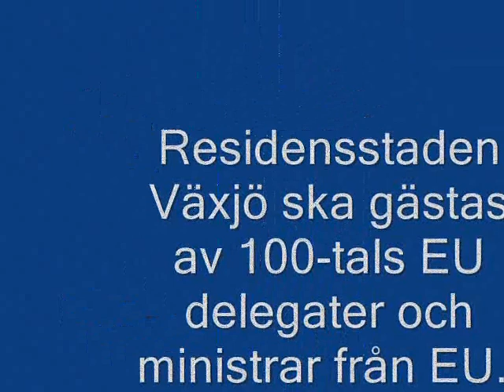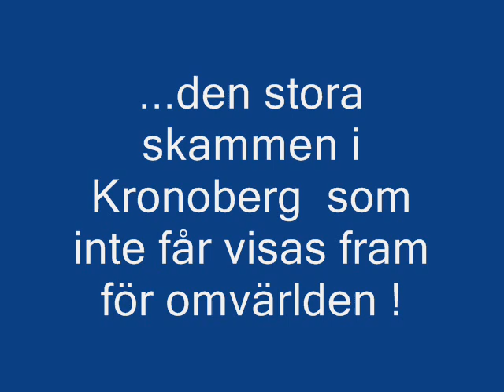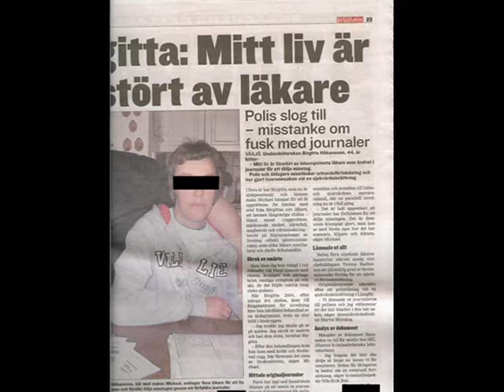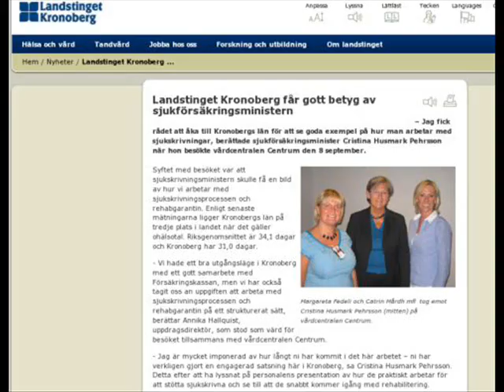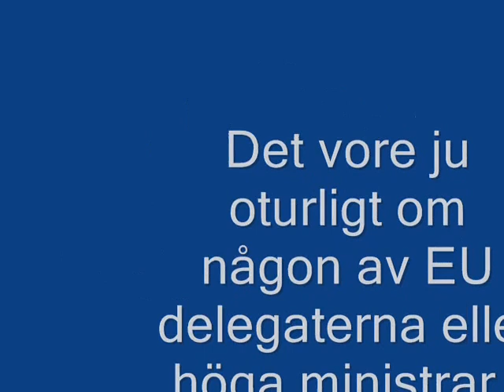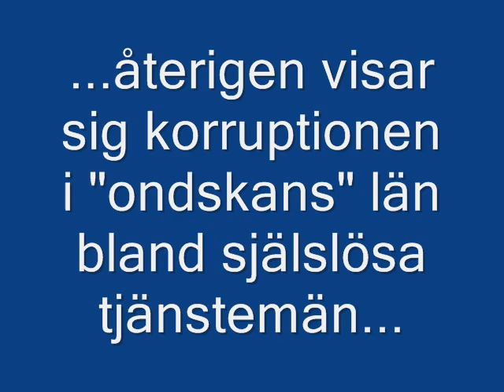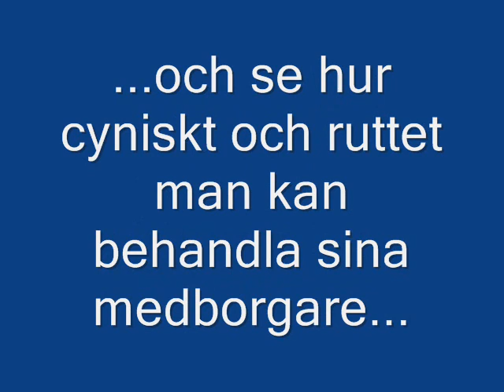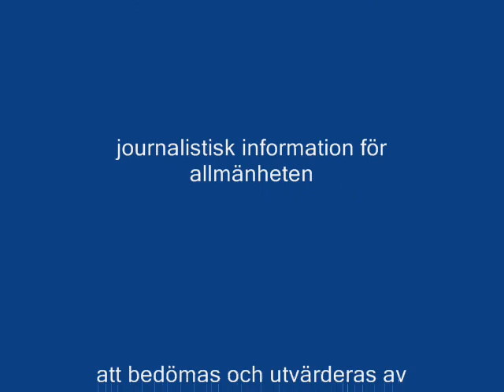EU mötet i Växjö 2009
EU mötet i Växjö går av stapeln i September 2009.
Delegater och ministrar från hela EU ska besöka Sverige och Växjö i Kronobergs län 13-15 September.Alla skandaler i Kronoberg har nu städats upp och gömts undan.EU mötet i växjö ska kretsa runt jordbruk och fiskepolitik. Jordbruksminister Eskil Erlandsson ska då visa fram Kronoberg, Växjö och sin hemtrakt Ljungby för EU representanterna. Många instanser står beredda att ta emot EU delegater och ministrar, så som Landstinget Kronoberg, Växjö Kommun, Länsstyrelsen i Växjö, Ljungby Kommun, mfl.
Det man inte vill visa fram är skandaler som skett i Kronoberg inom Landstinget Kronoberg och Ljungby Kommun. Allt detta har tystats ner i god tid innan EU mötet i Växjö inleds på order av någon högre upp i heriarkin som inte"vill bli störd i sin dagliga utövning".
Eskil Erlandsson är Jordbruksminister i Sverige och bor i  Ljungby Kommun i Kronobergs Län.
Växjö har rustat och satsat stort på detta EU möte nu i September 2009.
Vårdskandaler som varit i Landstinget Kronoberg och den stora vapenhärvan i Grimslöv utanför Växjö har sopats under mattan.